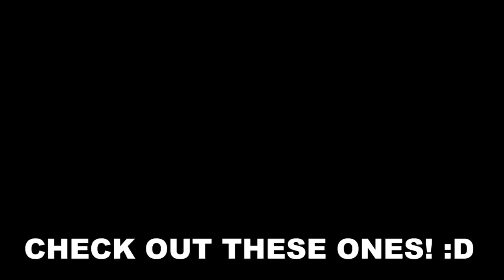Mortal Kombat X - Characters Exchange Pleasantries & Friendly Remarks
Some MK characters are close friends and when they are put against each other, they tend show mutural respect by exchanging kind words and pleasantries. In this video, I assembled the friendliest intro dialogues.

cheers! :)